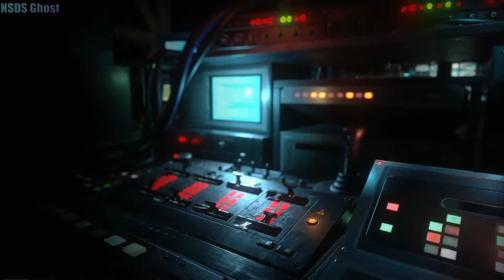Resident Evil Resistance is just like Resident Evil 3 now (!!!HEAD PHONE USERS WARNING!!!)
(!!!HEAD PHONE USERS WARNING!!!) Hey guys please let me know how I did on editing my first few videos how did i do. And I'm sorry if the quality on the video isn't that good see if it on 480p change it back 1080p.

                                                                   What I Record/Steam With

 Capture Card I use is: Razer Ripsaw HD

Headset I use is: Razer Kraken Tournament Edition

Controller I use is: Razer Wolverine Tournament Edition

External mic I use is: Razer Seiren X

CASE: NZXT H510i
CPU: Ryzen 5 1600
GPU: Radeon RX 580
RAM: Corsair 16 GB
MOBO: B450
POWER: Corsair RM650i 650w
Fans: (3) 120mm fans And one 140mm fan

                                                                                   Monday

                                                                                Wednesday

                                                                                  Saturday